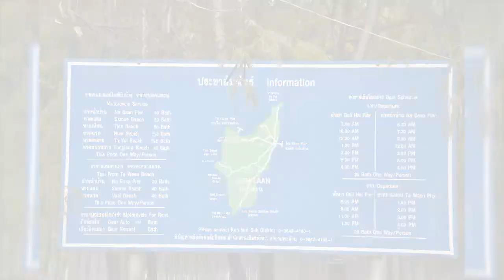Koh Larn Pattaya Thailand